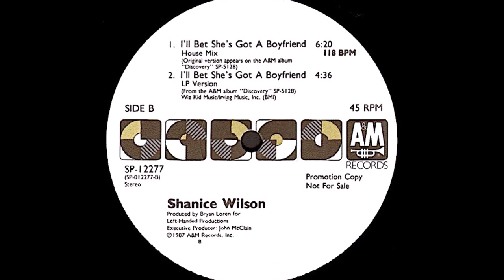SHANICE - I'll Bet She's Got A Boyfriend / PWL House Edit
Producer – Bryan Loren
Producer [Additional] – John McClain, Phil Harding & Ian Curnow
Mixed By – Phil Harding
Written-By – Basil Lordsby
Photography by Ichigo Sugawara